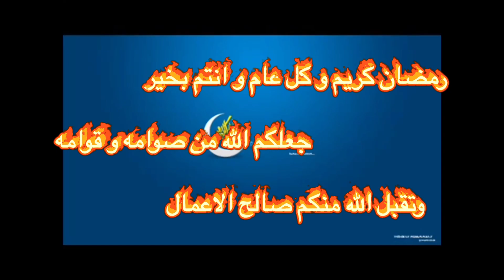بمكونين فقط أسهل طريقة لعمل الحليب المكثف المحلى ( نستلي ) المنزلي ناجح 100%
المقادير
نصف لتر حليب
125 غرام سكر حبيبات
القليل من الفاني ( اختياري )

شكرًا على دعمكم و تشجيعكم حبايبي كنبغيكم بزاف😘❤️